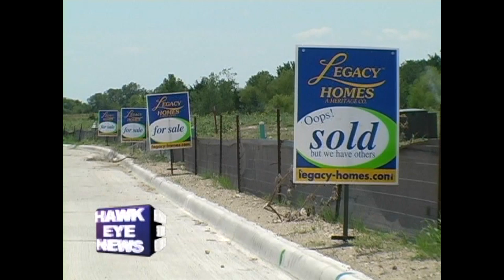(HD) Season 5 - City of Red Oak Update September 2006